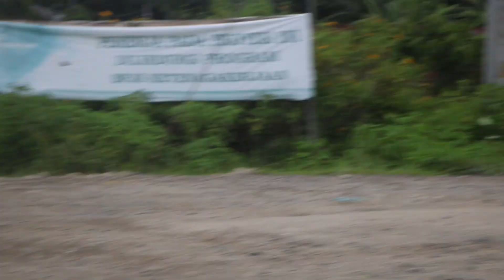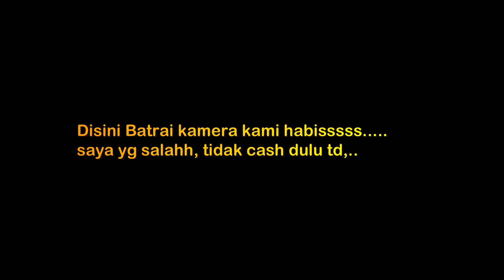Jembatan Tano Ponggol September 2020 | melihat perkembangan proyek tano ponggol